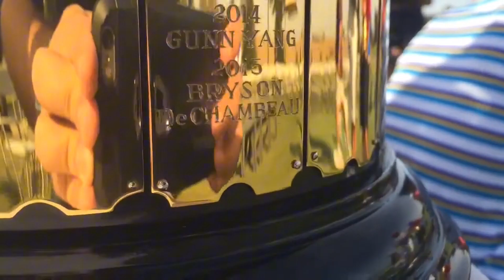The Golfer Who Used Science to Outplay Everyone – Genius or Cheat?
The Golfer Who Outplayed Everyone With Science, Bryson DeChambeau, has revolutionized the sport with his data-driven strategies and innovative techniques. Unlike traditional golfers who rely on instinct and feel, Bryson integrates physics, geometry, and cutting-edge technology to perfect his game. From redesigning his clubs to calculating wind angles and swing mechanics, his scientific approach has redefined what’s possible on the course, earning him major titles like the U.S. Open and a reputation as one of the most analytical players in golf history.
Bryson’s unconventional methods haven’t come without criticism, but his results speak volumes. By blending raw power, precision, and intellect, he has silenced skeptics and inspired a new wave of players to embrace strategy and technology. Whether it’s his record-breaking performances or his groundbreaking partnerships with tech companies, Bryson’s legacy proves that science isn’t just a tool in golf—it’s a game-changer.